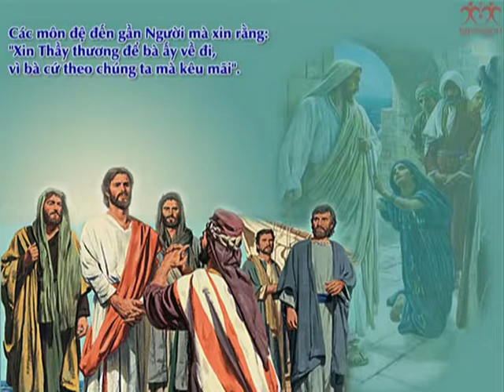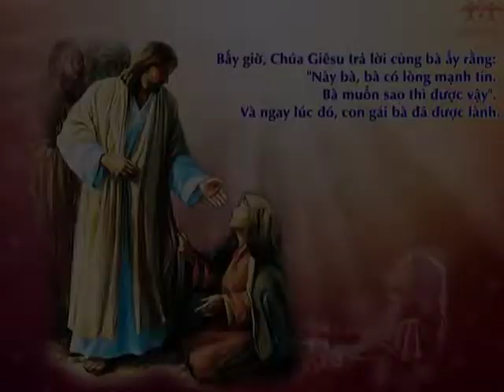ĐÁP CA: CHƯ DÂN CẢM TẠ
TV 66 - VHT
Thể hiện: Nguyễn MARIA & Ca đoàn Lucia
Phương Nghĩa - Kontum